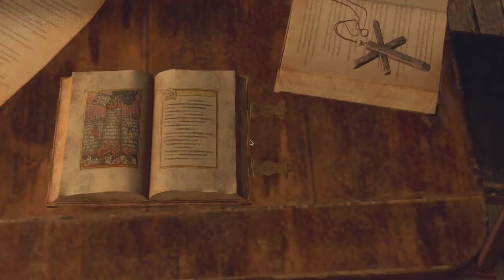Resident Evil 4 Remake Berserker Plus Chapter 8